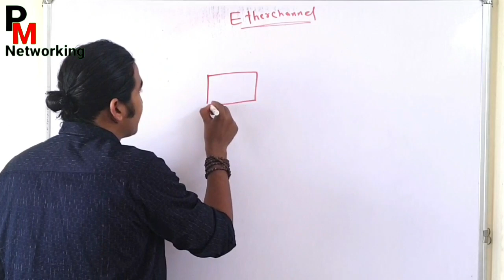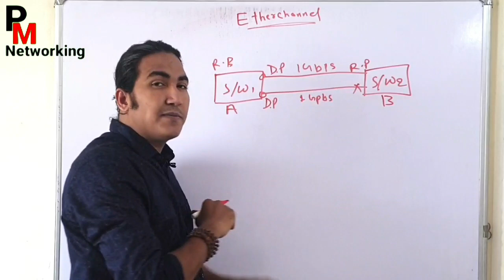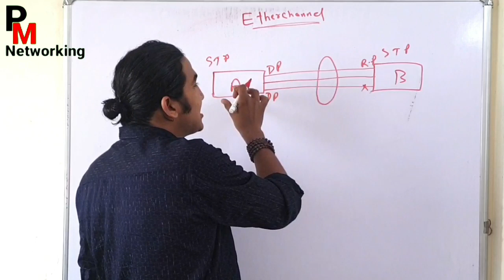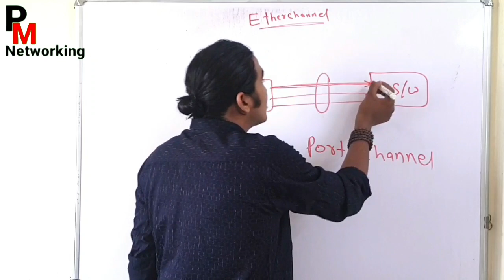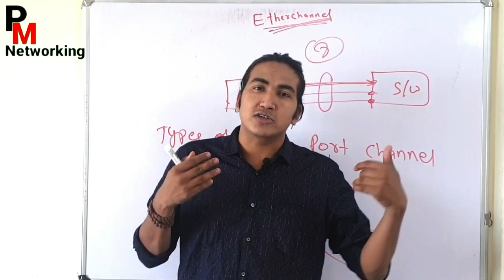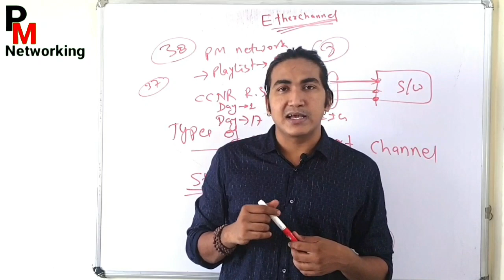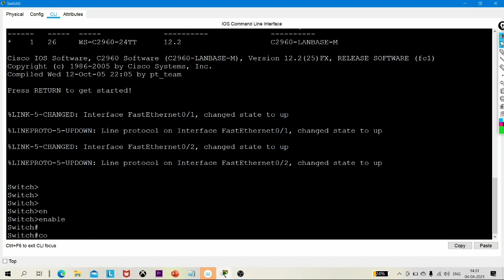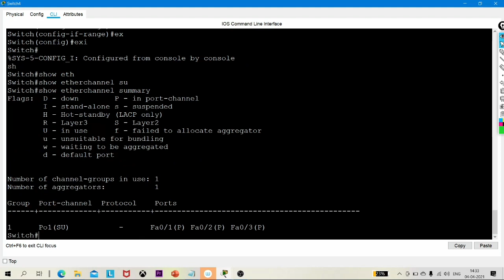DAY-38 | What is Etherchannel |Types Of Etherchannel |How to configure Etherchannel Between Switches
DAY-38 | What is Etherchannel | Types Of Etherchannel | How to configure Etherchnnel Between Swtches

(1) What is Etherchannel ?
(2) How Etherchnnel works ?
(3)  What is Port channel ?
(4)  How etherchannel bundle links  ?
(5)  Types of Etherchannel ?
(6) Static Etherchannel ?
(7) How to Configure Static Etherchannel ?